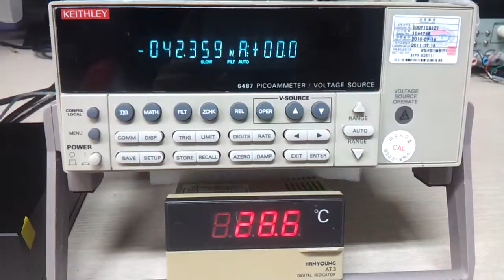Genicom UVA Sensor-Photo current_9